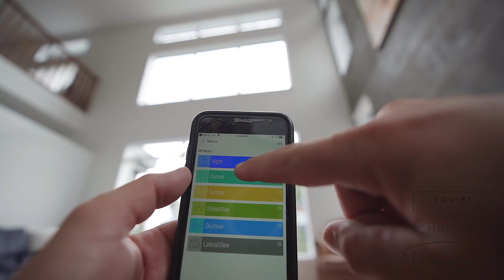9 Rue Joigny, Blainville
This video is about 9 Rue Joigny, Blainville